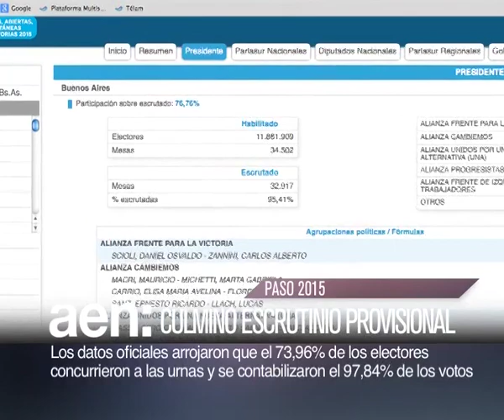Jugueterías estiman récord de ventas para el Día del Niño - AEN 11-08 18HS.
DIA DEL NIÑO
Jugueterías estiman ventas a $350 promedio para el próximo domingo y terminarán el año con una facturación de $4.000 millones.

TRABAJO MAS SEGURO
La Superintendencia de Riesgos de Trabajó destacó descensos del 40% en accidentes fatales, y un 30% en siniestralidad.

CRISTINA CON ANIBAL
Tras reunirse con sus rivales en las PASO, el candidato a gobernador Aníbal Fernández se reunió con la presidenta en Olivos.